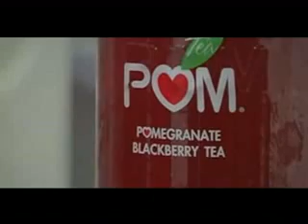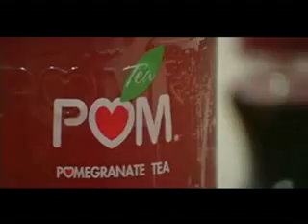POM Wonderful Movie Trailer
Our 2008 POM Tea Video Contest Winner!
Griffin Hammond of Normal, IL put this wonderful story together.